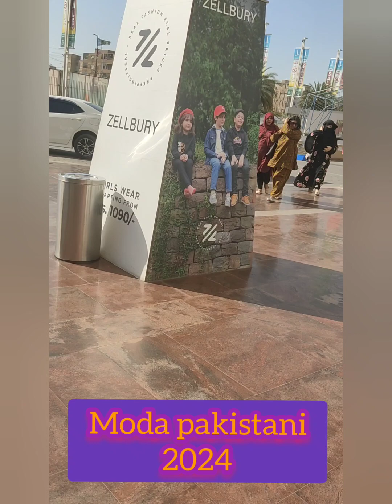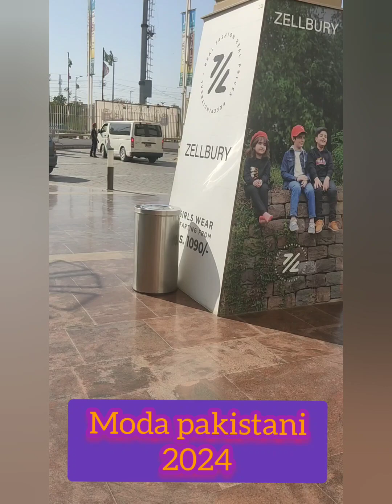moda pakistani en una plaza ☺️🌺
Hola mis amores cómo estamos el día de hoy les vengo a dejar un vídeo esperando que les guste. No se les olvide compartir, darle like y comentar . Las quiero 🌺

Facebook y Instagram
Mis aventuras en pakistan
Misaventurasenpak

Regalitos
Banco :::: BanCoppel
María Victoria Valdés
Num cuenta
Clabe
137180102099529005